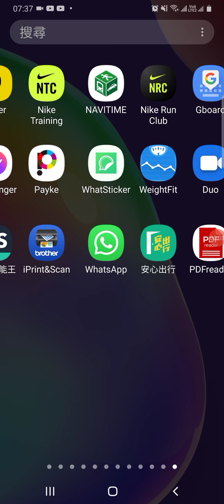Mainecraft Part.2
Lotta coughs